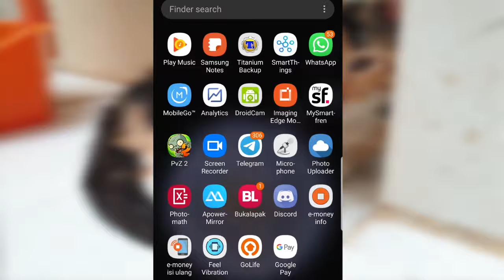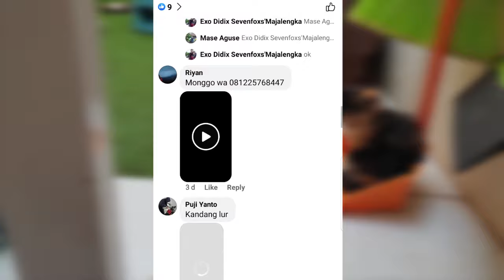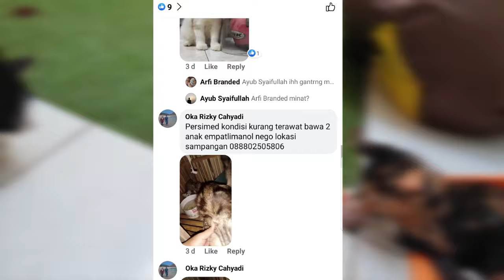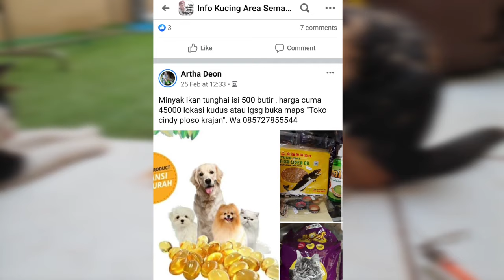Cara Beli Kucing Persia Yang MURAH & SEHAT